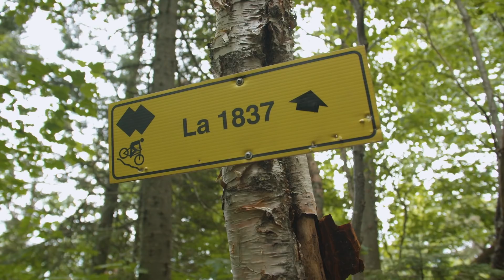Décortiquons la 1837 | Mont Ste-Anne QC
Décortiquons ensemble la piste 1837 située au Mont Sainte-Anne QC. On fait la piste d’un bout à l’autre en arrêtant dans les sections clés et je vous partage quelques conseils de pilotage.

In this video, we’ll be covering the 1837 trail in Mont Ste-Anne QC. We'll ride the trail from top to bottom and I’ll stop in a few key sections to share with you some riding tips.

🔰 1837
📍 Mont Ste-Anne, QC
🔺 Double Expert
↪️ 2.2km ↘️ 464m ↗️ 0m
🚵‍♀️ Une piste de descente très technique, rocailleux et très physique surtout si on l'a fait d'un bout à l'autre!

🚵‍♀️ A technical downhill track, lots of rocks and very physical!

Bonvelo! 😊✌️

TECHNIQUES 👨‍🎓

Intro Bonvelo 0:00
Virage technique  2:40
Section de roches 4:09
Analyse du terrain 5:47
Racines 7:48
Conclusion 9:14

UNE INITIATIVE DE / A INITIATIVE OF ✨
✩ Québec Vélo de Montagne: Vallée Bras-du-Nord, E47 Éco Sentiers, Sentiers du Moulin, Mont Ste-Anne, Massif Charlevoix

✩ Vanlife Mtl
✩ Guru Énergie Bio
✩ Cycles Devinci
✩ OTE Canada - Enve composites
✩ HLC Bike - Evoc, Lezyne, Deity, Michelin, 7iDP, Muc-Off
✩ Trees Mountain Apparel
✩ Ride Concepts